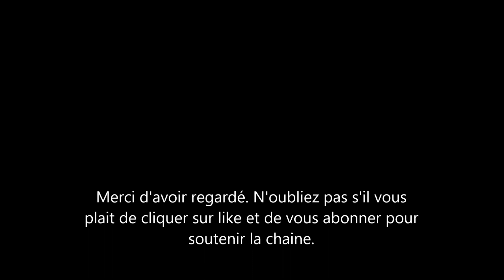Le nom de Meghan Markle sur le drapeau italien Voici pourquoi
Meghan Markle et les supporters italiens: la victoire de l’Italie à la coupe d’Europe 2020 a ramené la duchesse de Sussex au premier plan. tout cela parce que des supporters du club italien qui vient de remporter la couple d'euro ont montré un drapeau d’Italie avec le nom de la femme du prince harry écrit déçu et le message disait:"Meghan Markle est une des notres".